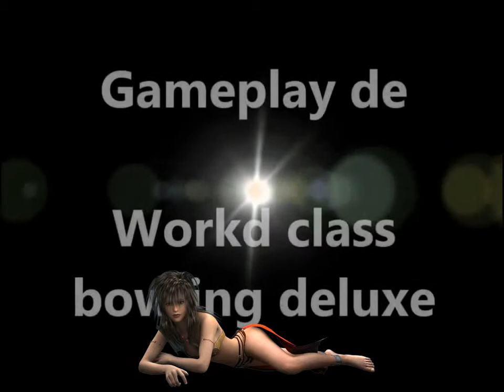Gameplay de Workd class bowling deluxe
Juegos de árcade clásicos